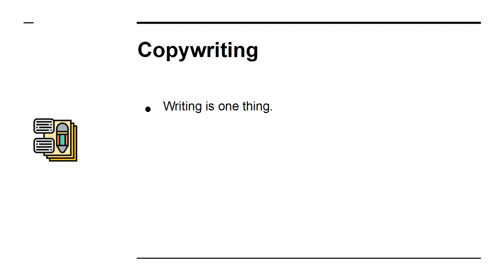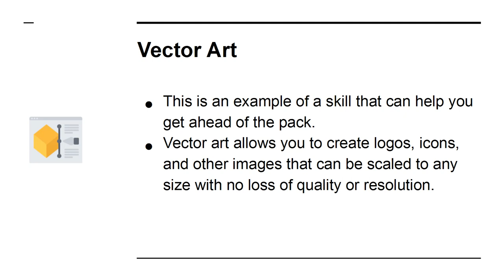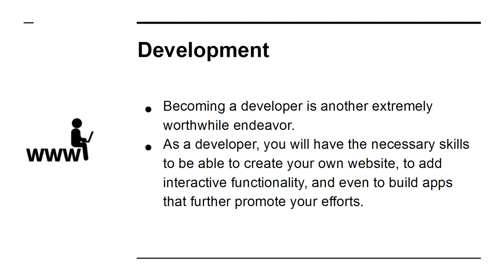5 Essential Skills You Should Develop As an Internet Marketer